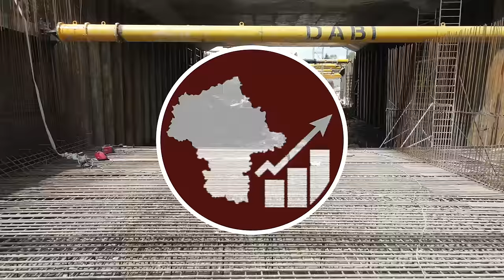#94.1 Przelot nad budową trasy S7 od Załusk, przez Modlin do Czosnowa w Czerwcu 2024 Maz Inwestycje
Zapraszam na przelot nad budową trasy S7 od Węzła Załuski przez Modlin i Lotnisko do Czosnowa na koniec Czerwca 2024…

Spis Treści
00:00 Początek
00:31 Intro
00:55 Załuski - Kładka dla pieszych KP-1
01:12 Załuski - Wiadukt drogowy WD-3
01:56 Załuski - MOP Załuski
02:50 Niepiekła - Wiadukt drogowy WD-4
03:23 Niepiekła i Sobole - Mosty drogowe MD-5, MS-6, MS-7
04:45 Kroczewo - Wiadukt drogowy WD-8
05:00 Kroczewo - Kładka dla pieszych KP-9
05:45 Kroczewo - Mosty drogowe MS-10, MD-11, MD-12
05:58 Kroczewo - Wiadukt drogowy WD-13
07:28 Kroczewo, Strubiny i Trębki Nowe - Wiadukt drogowy WD-14
07:56 Trębki Nowe i  Strubiny- Przejście dla zwierząt małych PZM-1, PZM-2
08:27 Trębki Nowe, Henrysin i Zakroczym - Węzeł Ostrzykowizna
10:28 Zakroczym - MOP Modlin
12:36 Zakroczym i Nowy Dwór Mazowiecki - Węzeł Modlin
13:47 Zakroczym - Wiadukt drogowy WD-02
14:19 Sady i Nowy Dwór Mazowiecki - Most im. Obrońców Modlina 1939 r.
15:01 Sady - Wiadukt drogowy WS-04
15:46 Kazuń Nowy i Kazuń Polski - Przejście pieszo-rowerowe TP-05
16:35 Kazuń Nowy - Wiadukt drogowy WD-06
17:04 Kazuń Nowy - Węzeł Błonie
18:00 Kazuń Nowy - Wiadukt drogowy WD-08
19:01 Kazuń Nowy i Dębina - Przejście górne dla zwierząt dużych PZGd-09
19:52 Dębina - Przejście dla zwierząt małych PZM-13 i przejście pieszo-rowerowe TP-10
20:43 Czosnów - Wiadukt drogowy WS-11
21:09 Czosnów - Przejście pieszo-rowerowe TP-12
21:55 Czosnów - Węzeł Czosnów
22:58 Outro